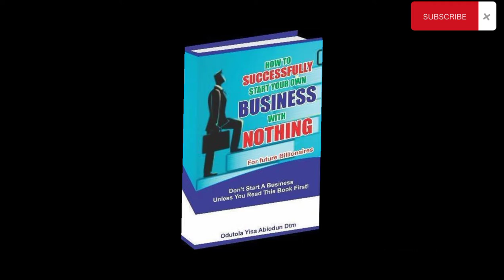OTHER COMPLIMENTARY BUSINESS TO COMPLIMENT FISH FARMING.... PART I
THIS VIDEO IS TO EDUCATE YOU ABOUT OTHER COMPLIMENTARY BUSINESS YOU CAN ENGAGE TO COMPLIMENT FISH BUSINESS
AS WEE ALL KNOW THAT SMALL AMOUNT OF FISH STOCK CAN NOT GIVE YOU THE DESIRE PROFIT YOU MAY BE LOOKING FOR IN FISH FARMING
SO IT IS THE HIGH TIME FOR EVERY FARMER TO TRY EXPLORE THE OPPORTUNITIES AROUND THEM TO COMPLIMENT THE PRESENT FISH FARMING
ALL THIS COMPLIMENTARY BUSINESS WORKS HAND TO HAND TO GIVE POSITIVE OUTPUT TO ANY INTERESTED FARMER